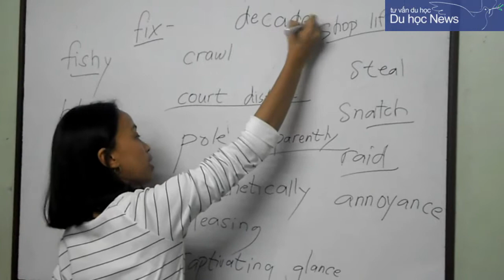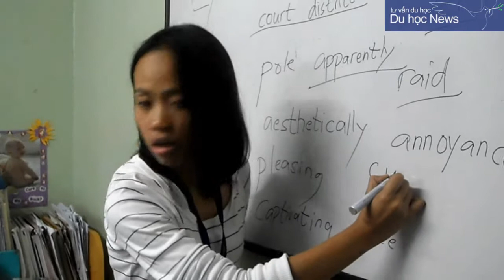LIFE CEBU CNN Class